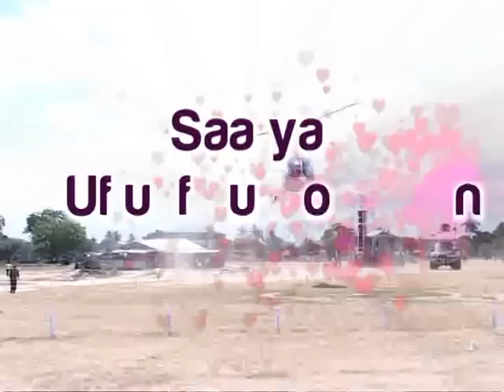KAMBA ZA KICHAWI Part 1/5 - Bishop Gwajima